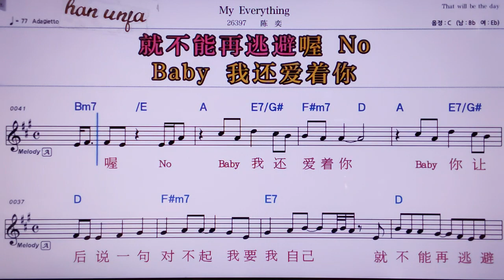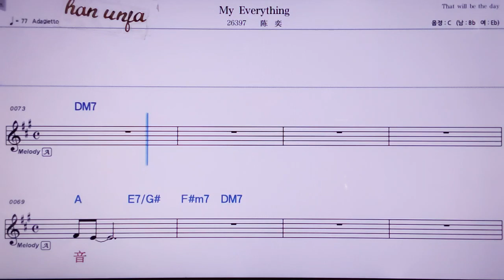💖 My Everything/천이 👍MR,노래방, 악보, 코드,Karaoke With Sheet Music